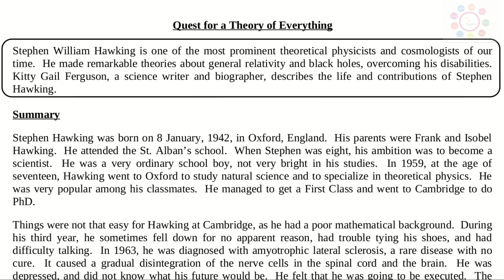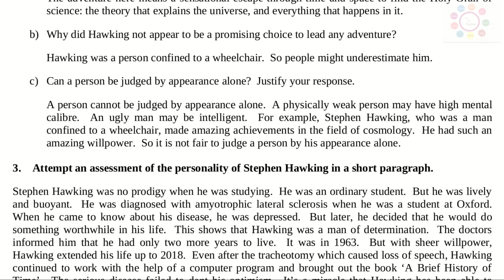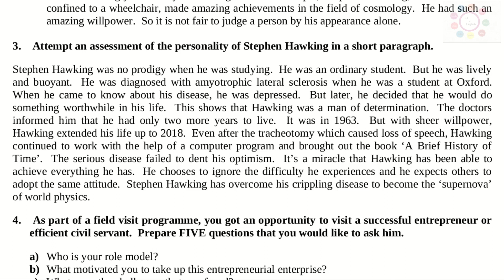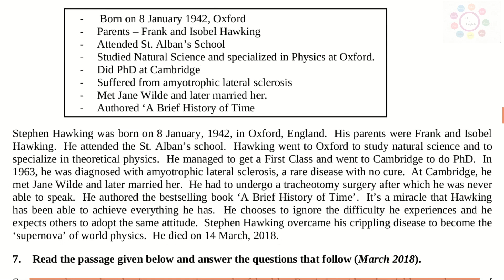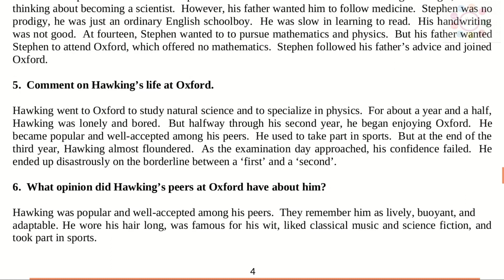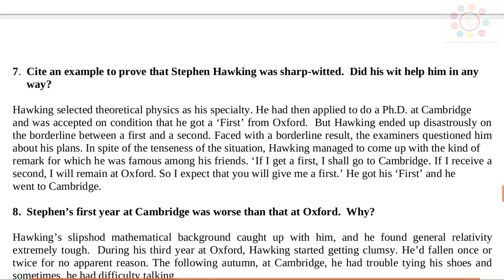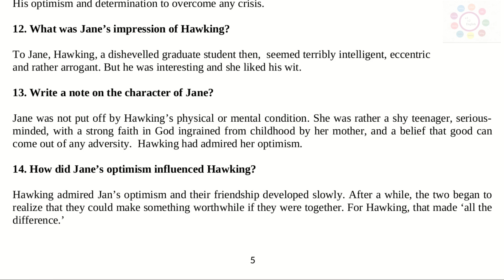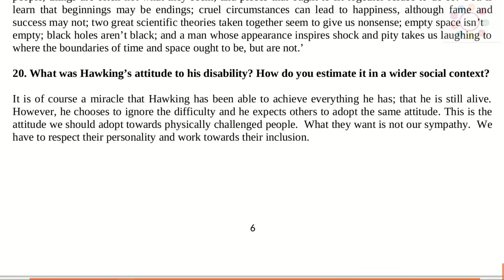Quest for a Theory of Everything | Notes | Plus One English | Unit 1 Chapter 3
This video comprises Notes on Quest for a Theory of Everything  Plus One English (Unit 1 Chapter 3)

Notes on  Quest for a Theory of Everything
Quest for a Theory of Everything notes
Summary of  Quest for a Theory of Everything
Review of  Quest for a Theory of Everything
Stephen Hawking
Plus One English
Plus One English notes
Kite Victers Channel
Kite Victers Channel English
Kite Victers Channel English notes